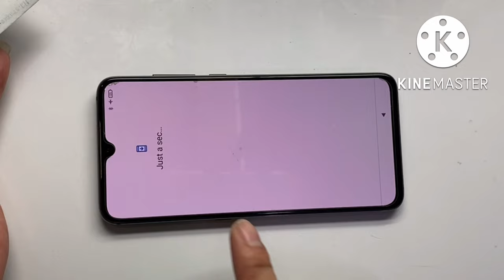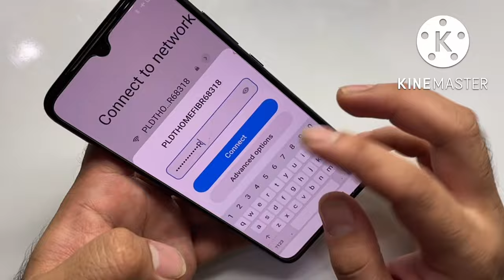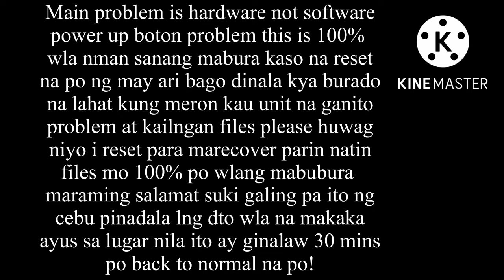How to Fix System has Been Destroyed Xiaomi Mi 9 ^100% Kaya mo ito!